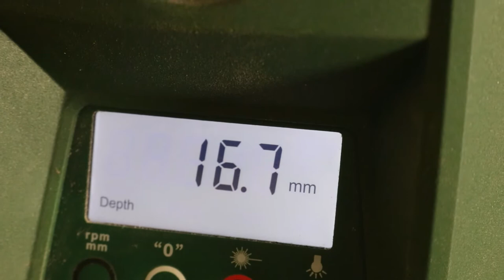Versatile Table on Wall Bars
I built a versatile table that is mounted on wall bars and can serve as a normal desk, a standing desk or a crafting table for the kids. Also, this ist my entry for the rockler desk challenge.

To build this yourself, cut the following parts from 18mm (or 3/4 inch) plywood:
* 4 2000mm x 100mm for the side posts
* 2 250mm x 250mm for the shelf brackets
* 2 250mm x 500mm for the table brackets

The tops are made from 15mm (or 1/2 inch) plywood:
* 1 1000mm x 300mm for the shelf
* 1 1000mm x 600mm for the table top

I also used eleven 30mm dowels.